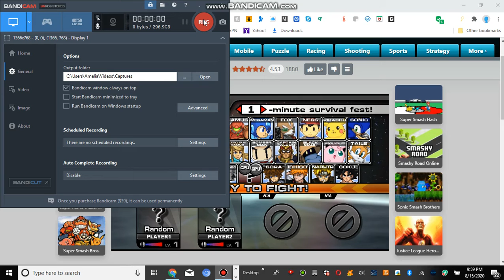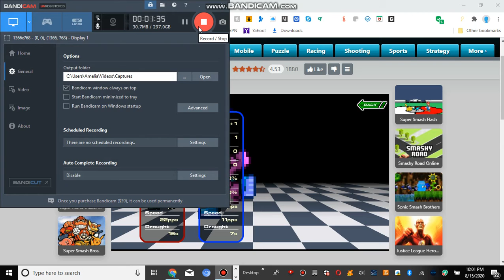Super Smash Flash 2 - Fox vs. Yoshi